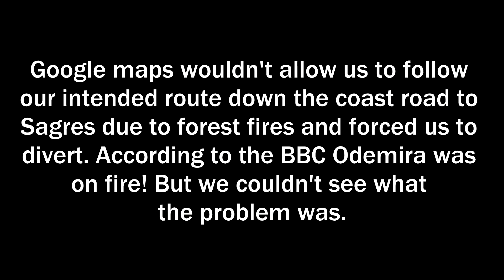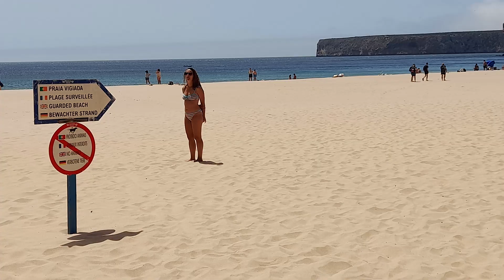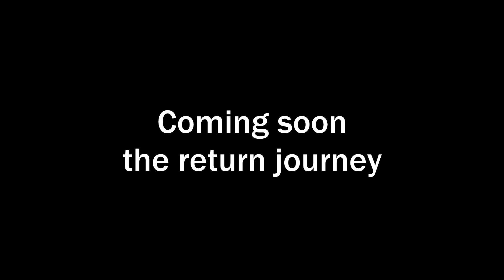Sagres Day#6 - Wildfire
Evora to Sagres